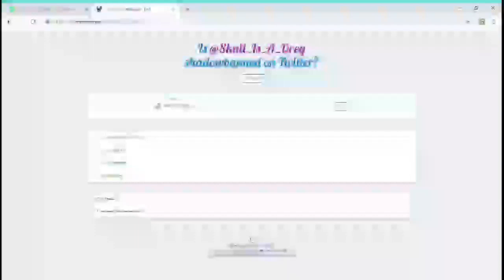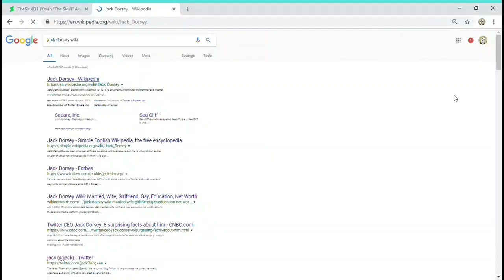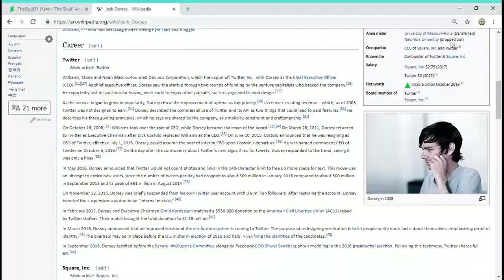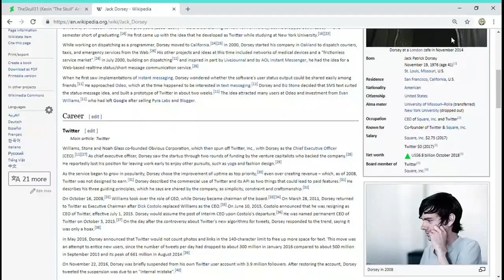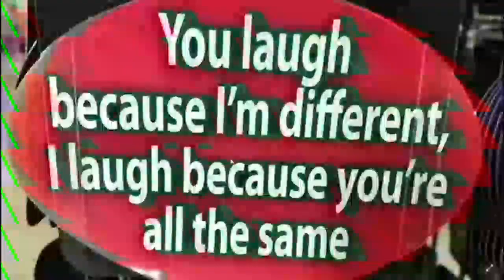💀 SLON, S3E2 (Jack Dorsey, You LOSE! Good DAY, Sir!)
Jack Dorsey and Mark Zuckerberg are butt buddies. That's all you need to know.